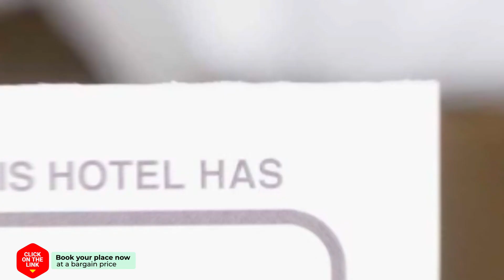Aldea hotel review | Hotels in Aldea del Fresno | Spain Hotels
Aldea hotel video review. Hotels in Aldea del Fresno, european 3 stars hotels.